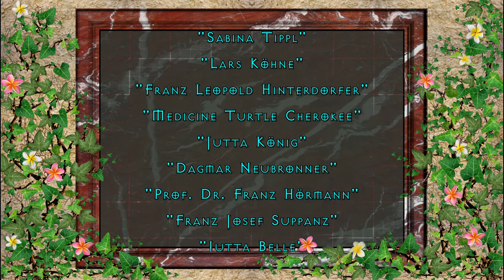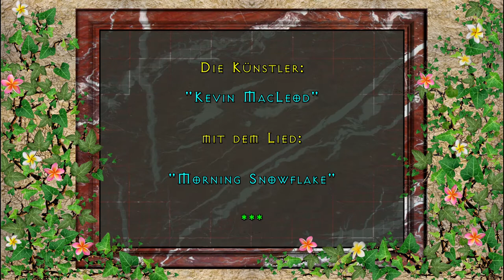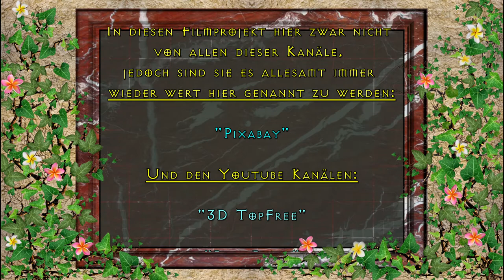Jutta König mit Akustik-Rock auf dem 2. OKITALK Medienfestival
2. OKITALK Medienfestival

Radio OKITALK

UND

KRYPTO. TV

HEIDI´S ZAUBERPARK

in WIEN

Dagmar Neubronner

Elea Orly

Franz Roithinger

Franz Suppanz

Jutta Belle

Harald Janisch

Doris Widhalm

Mostviertler Energethikermesse

Lars Köhne

Leo Gabriel

Sabina Tippl

Morning SNowflake

Another Day